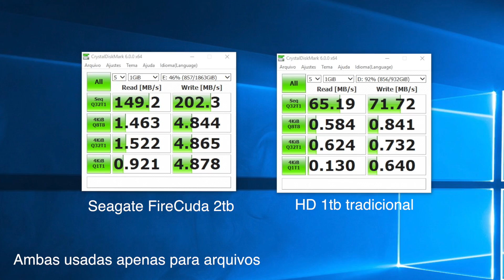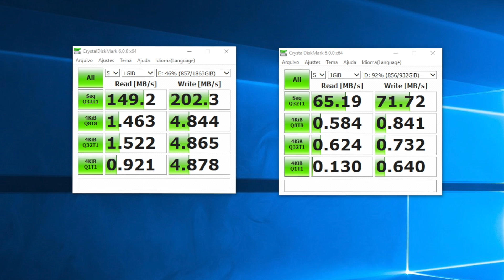MELHOR QUE SSD?! O HD mais RÁPIDA para seu PC! | Seagate FireCuda vale a pena?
Vídeo misterioso do dia ( ͡° ͜ʖ ͡°)

Se você não quer comprar um SSD por causa do preço e que não irá te atender em questão de armazenamento, hoje vou mostrar uma HD da Seagate que é mais rápida que as tradicionais e tem muito armazenamento.

Link para comprar:
- Para computador de mesa
- Para notebook